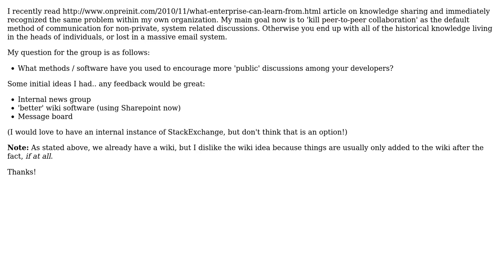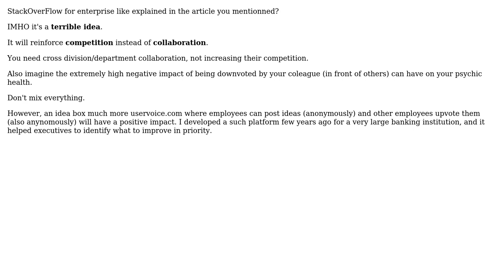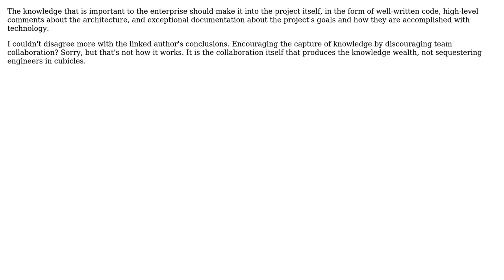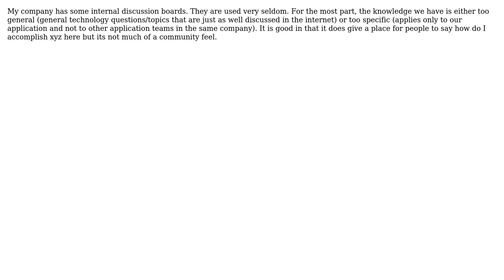Enterprise knowledge sharing? (6 Solutions!!)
Enterprise knowledge sharing?

With thanks & praise to God, and with thanks to the many people who have made this project possible! | Content (except music & images) licensed under CC BY-SA | Music | Images & others | With thanks to user Robert Harvey user mpeterson user Jorg W Mittag user Jeremy user glenatron user bigtang and the Stack Exchange Network Trademarks are property of their respective owners. You are responsible for your own actions.